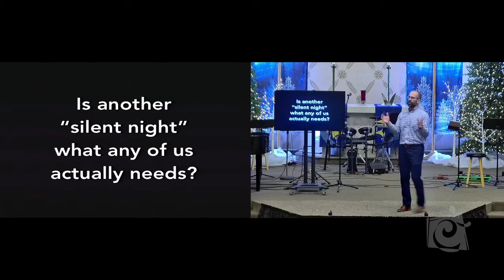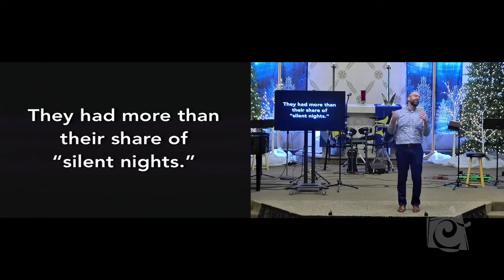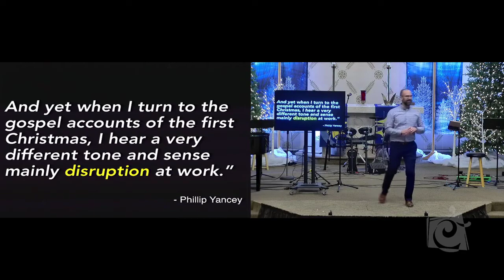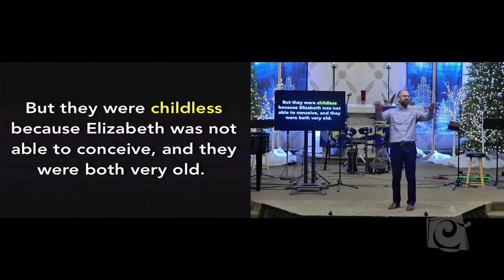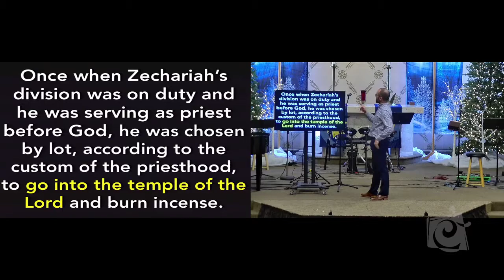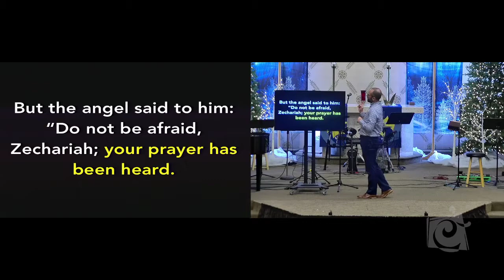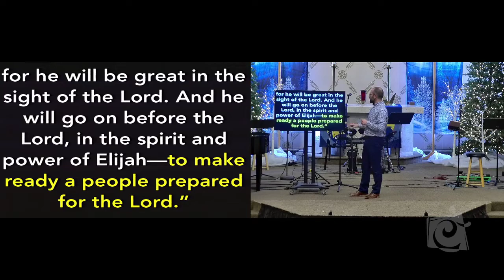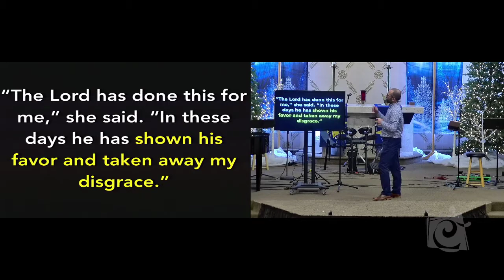Calvary Lutheran Church Sermon December 1, 2019